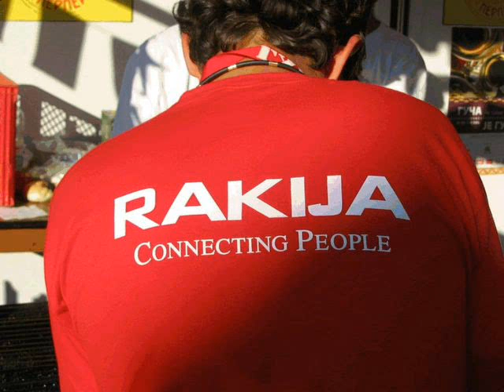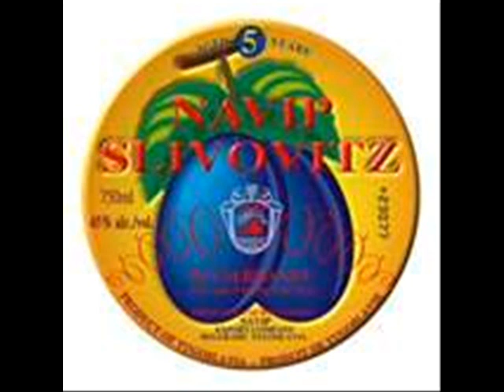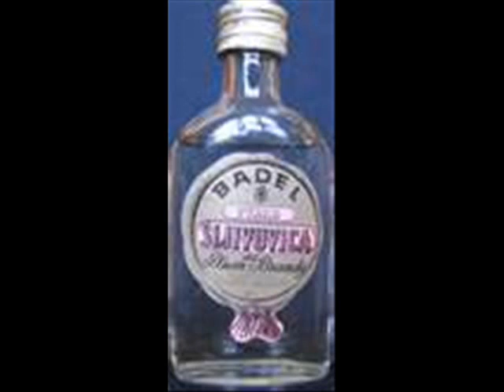шљивовица-sljivovica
nervozni postar- postar u funalu jaro u kanalu